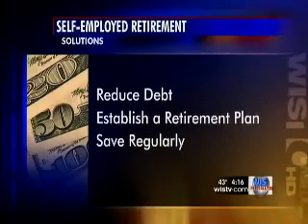Financial Planner Columbia SC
Pat Strubbe of SC Preservation Specialists shares retirement tips for the self employed on WIS NBC TV